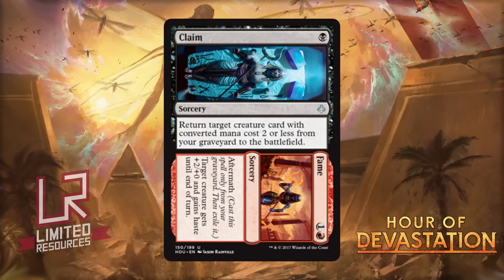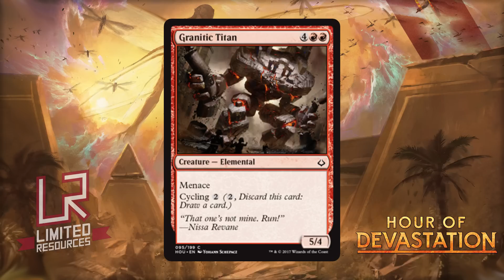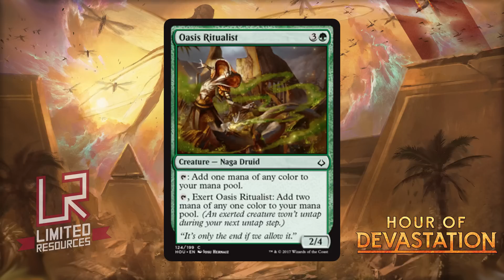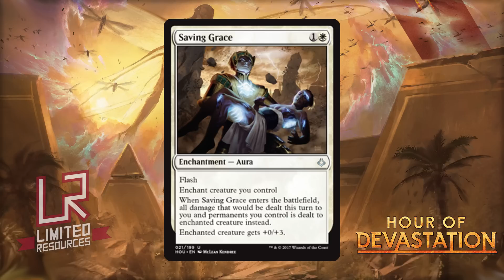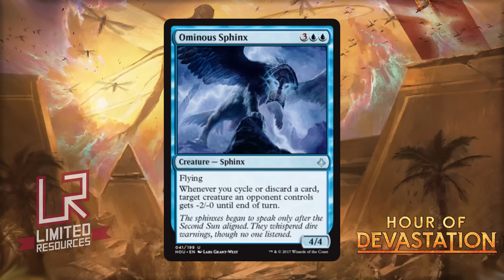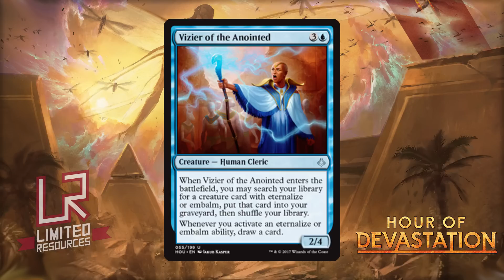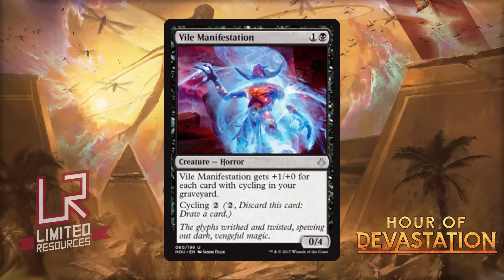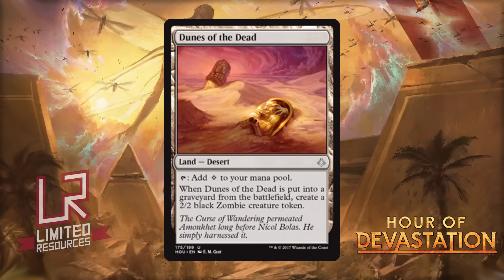Limited Resources 396 – Hour of Devastation Set Review: Commons and Uncommons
This week on Limited Resources Marshall and Luis dive deep on the latest Magic set: Hour of Devastation! That’s right, it’s time once again for the world famous LR Set Review! Every single common and uncommon is dissected with precision in order to prepare you for your prerelease and subsequent events. Get your edge here!

Contact Marshall_LR on Magic Online if you’d like to join the Limited Resources clan.